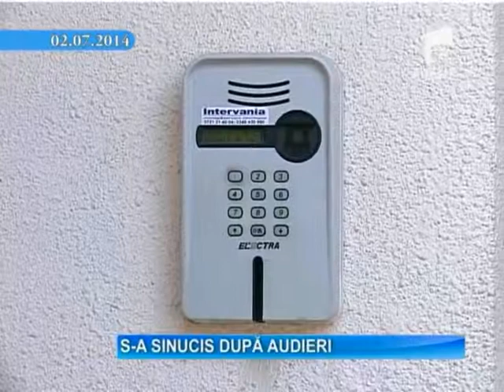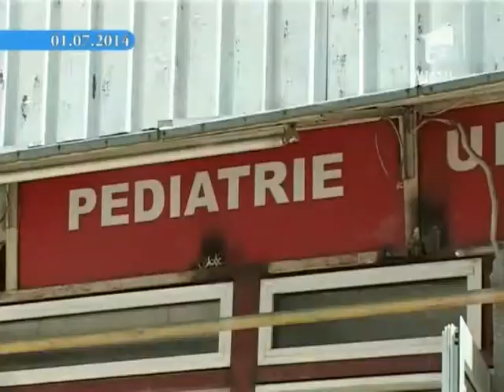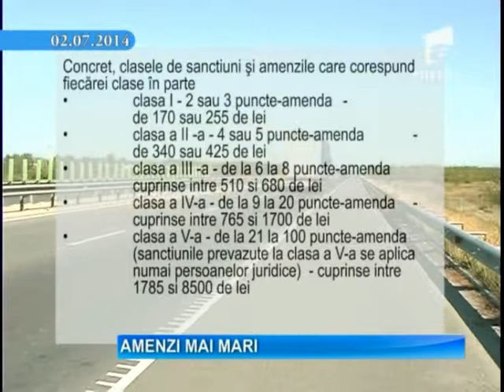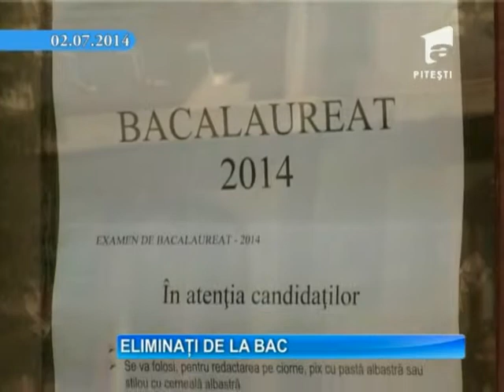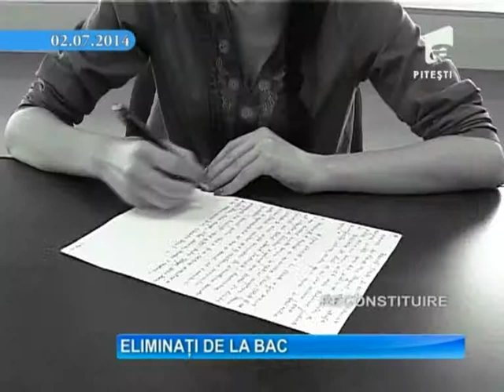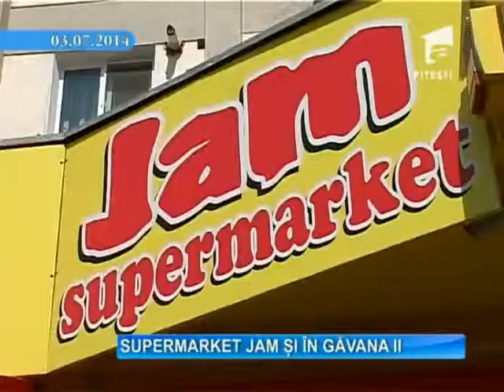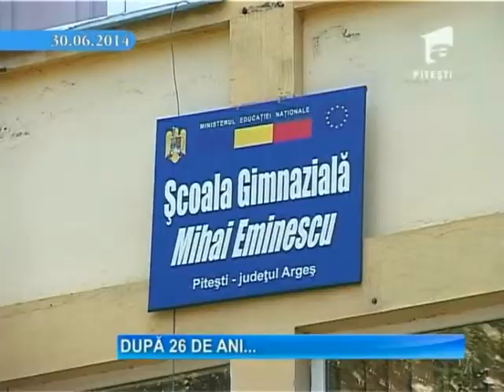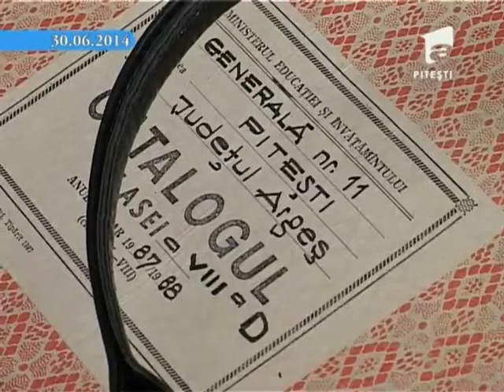7 Zile in Arges 6 07 2014